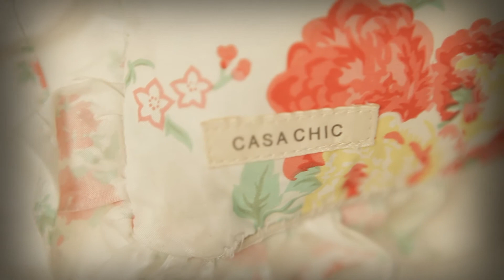Casa Chic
Casa Chic es una innovadora visión de estética y de lifestyle con una nueva filosofía de disfrute: simplicidad "chic", como nueva interpretación del lujo.

No tuvo una fecha de nacimiento exacta. Sino que fue creciendo con sus dueños quienes descubrieron la belleza de distintos espacios naturales y los integraron a su pasión por el diseño, la arquitectura, y los objetos. Su auténtica visión de estilo de vida para compartir y disfrutar el tiempo libre con familia y amigos.